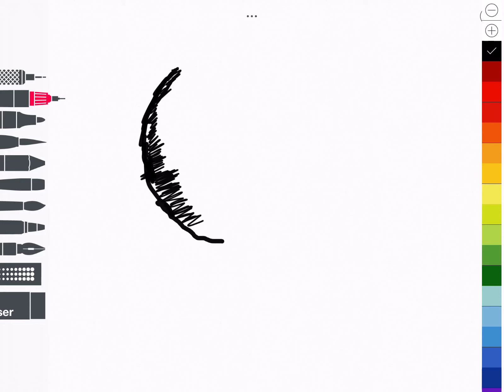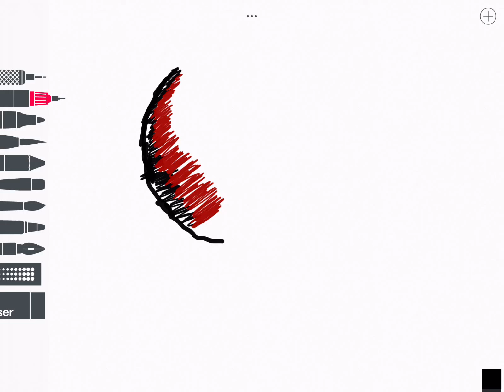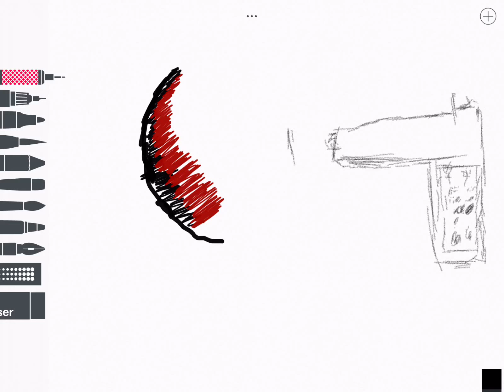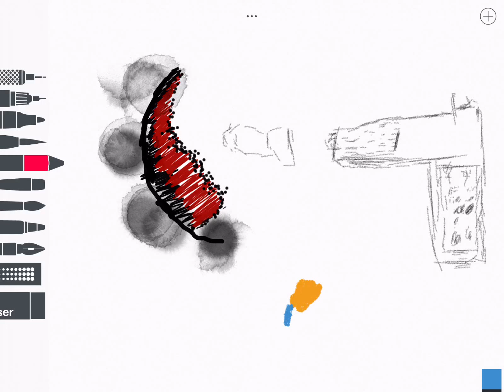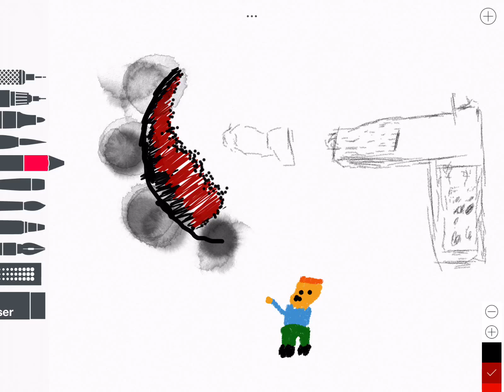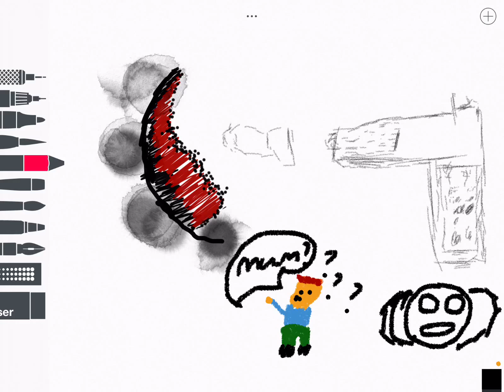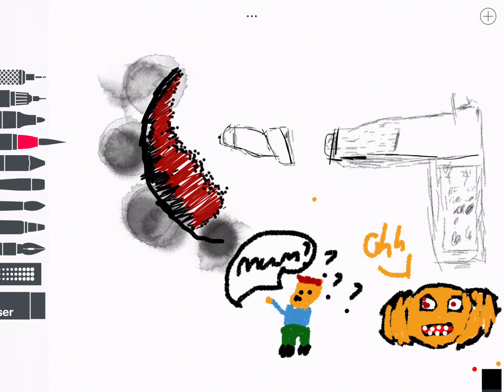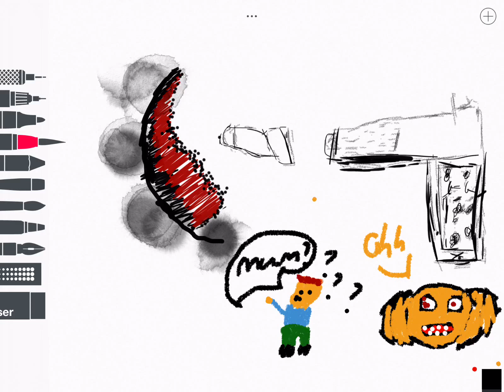Draw my life